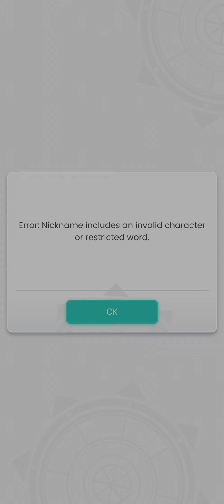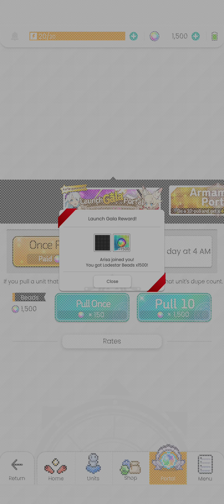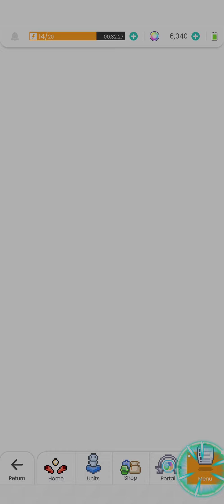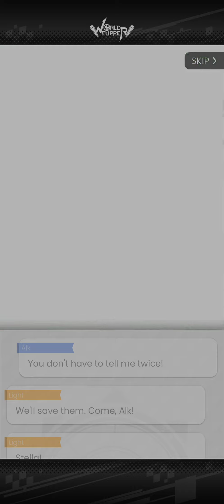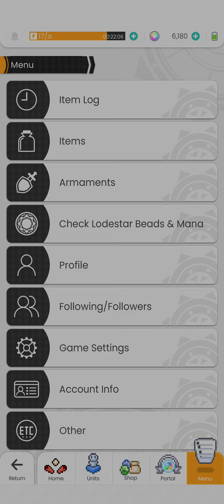World Flipper GLOBAL Gameplay [ANDROID/IOS]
[Game Description]
- Don't miss out on this EPIC pinball adventure!

◆ PINBALL MEETS ACTION RPG!
Everything you love about pinball packed into an action RPG! Experience pinball like you never have before!

◆ FAST-PACED COMBAT!
Ready, aim, fire! Time your attacks right and crush your foes before they know what hit 'em. Activate skills to maximize damage!

◆ EXPLORE FANTASY WORLDS!
Travel across several worlds, each with its own friends to meet and mysteries to unravel!

◆ STRATEGIZE AND BUILD YOUR TEAM!
In World Flipper, units can pair up and combine their abilities.
Find the perfect duo, and unlock game-breaking combo skills.

◆ TAKE ON CO-OP BOSS BATTLES!
Team up with friends, link together skill chains, and bring down nightmarish foes!

◆ DIVE INTO THE STORY BEHIND EACH CHARACTER!
Every character is beautifully illustrated, with episodic story arcs to unlock!

◆ NOSTALGIC PIXEL ART!
Watch the story unfold in adorable pixel animation. It's a whole epic in your pocket.